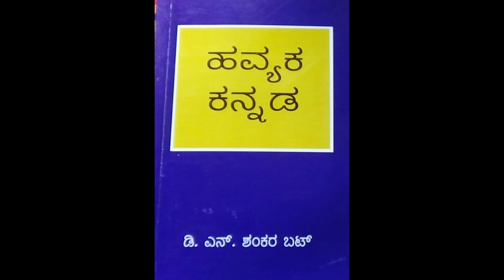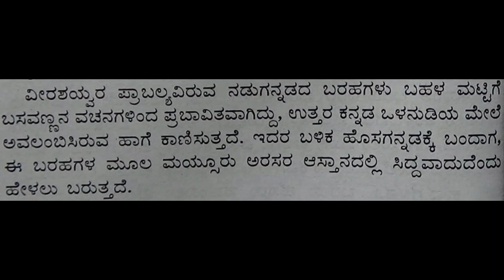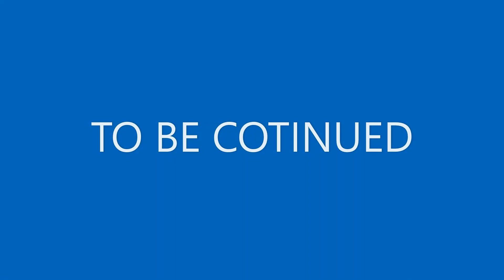4 - HAVYAKA KANNADA : DNS BHAT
My father, Prof. D.N.S.Bhat is a famous linguist who has received many awards like Pampa Prashasti, Nadoja award, Kannada Rajyotsava award, Samba Joshi award, etc. Today, I will be reading one of his books HAVYAKA KANNADA.